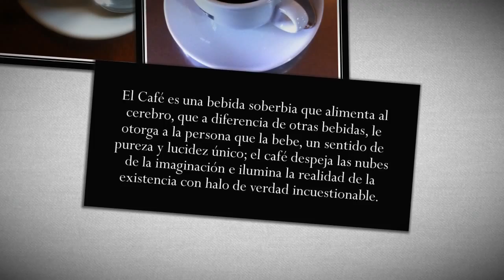Café-teatro - Una micronovela de Alejandro Mos Riera, 2015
"Café-teatro" Una micronovela escrita por Alejandro Mos Riera

El Café es una bebida soberbia que alimenta al cerebro, que a diferencia de otras bebidas, le otorga a la persona que la bebe, un sentido de pureza y lucidez único; el café despeja las nubes de la imaginación e ilumina la realidad de la existencia con halo de verdad incuestionable.
— Jules Michelet